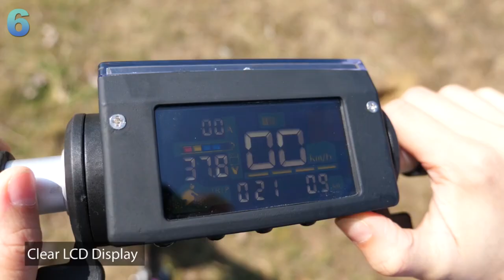13 ALIEXPRESS AMAZING PRODUCTS 2019 | COOL ELECTRONICS, BEST GADGETS, TOYS REVIEW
In this video I will show another selection of best aliexpress tools from Aliexpress. Cheap Electric Products, RC SpeedBoat. Cool set of Toys. Best Gadgets accessories, Things. Haul 2019. ↓↓↓↓↓↓LINKS TO PRODUCTS BELOW↓↓↓↓↓↓↓